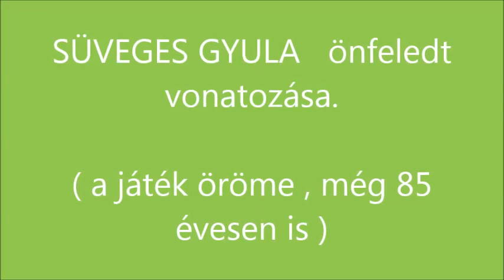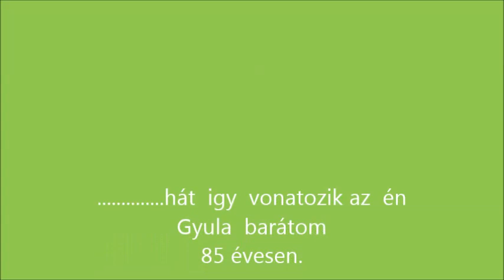R.K.V.t.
Az én kerti vasutam. Süveges Gyula barátom aki 85 éves, még mindíg ugyan olyan, (ha nem jobban ) lelkesedéssel vonatozik mint fiatal korában. Direkt nem teszek semmi zenét a film alá, érdemes hallgatni az öreget. A MILFAV saját építése, az András egy kis átalakítás Stanziból, Aksis RC irányítás . És had szóljon az aksi lemerüléséig. No addig is tolta neki.